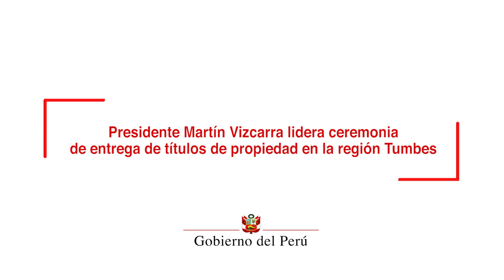Ceremonia de entrega de títulos de propiedad en la región Tumbes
En Tumbes, el presidente Martín Vizcarra participó en la entrega de 1,500 títulos de propiedad a familias e instituciones de esta región.

Asimismo, se entregó 195 títulos de propiedad a los ministerios de Educación, Salud, Interior, Desarrollo e Inclusión Social y municipalidades para que brinden servicios comunitarios a favor de la población, a fin de mejorar su calidad de vida por medio de colegios, postas médicas y centros de salud, comisarías, centros recreacionales, entre otros.